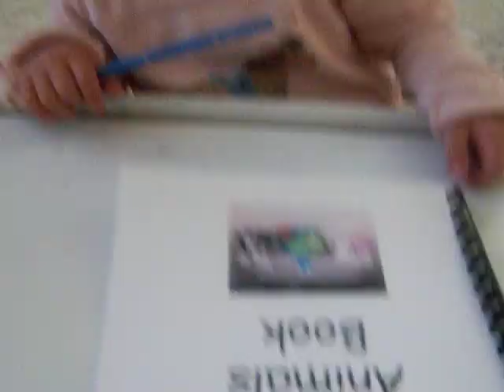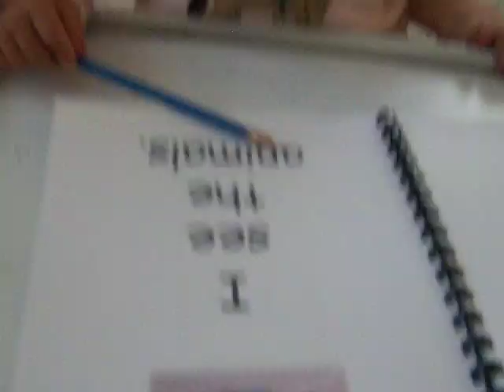Holly's third reading session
10/09
Holly learns to read